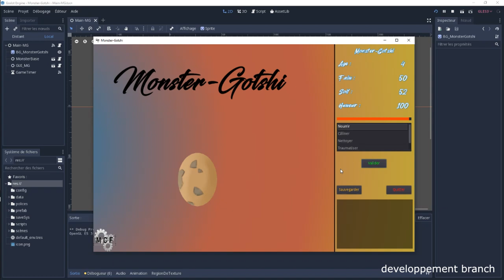Dev branch 02 - Game Timer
Développeur : Aroun
Graphiste : DasT (Monstre)